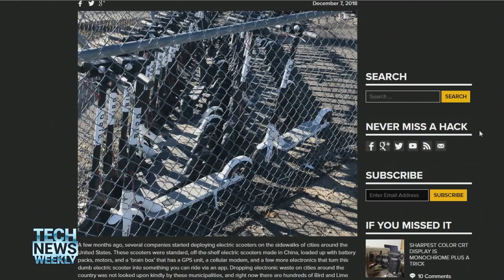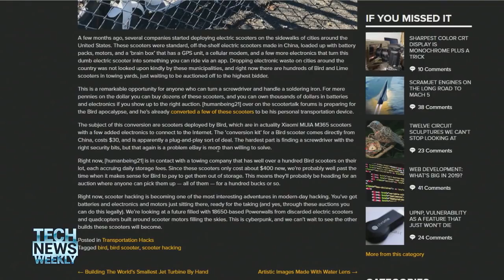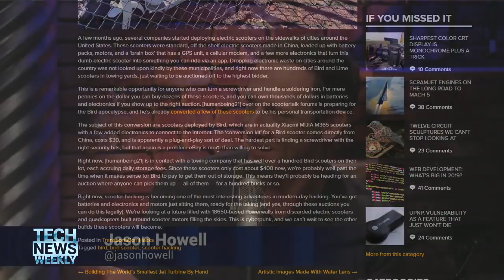Hacking a Bird Scooter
Brain Benchoff from Hackaday posted about how to find and hack a Bird scooter legally. Then Bird went after Corey Doctorow for linking to Brian's article, posing many questions about how the DMCA applies.

Hosts: Jason Howell, Megan Morrone
Guest: Brian Benchoff